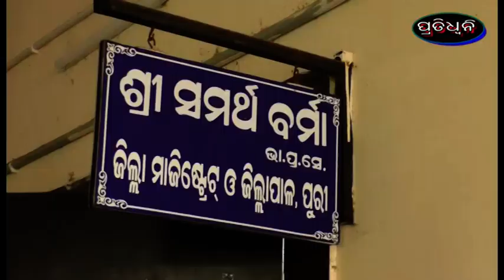mandira 4 dwara kholibau bibhina mahalaru dabi